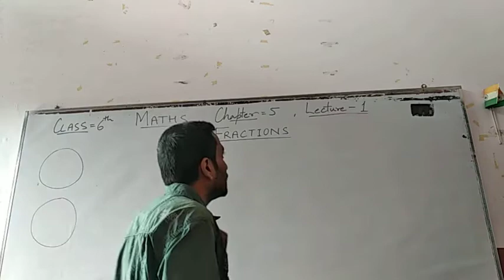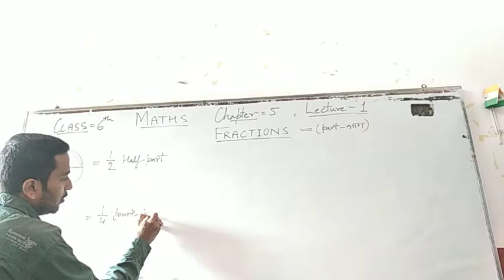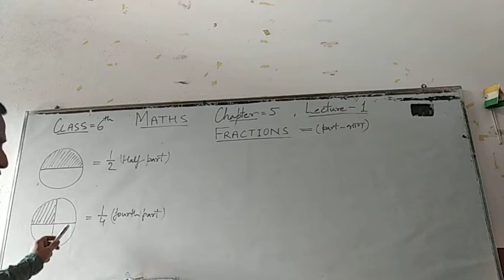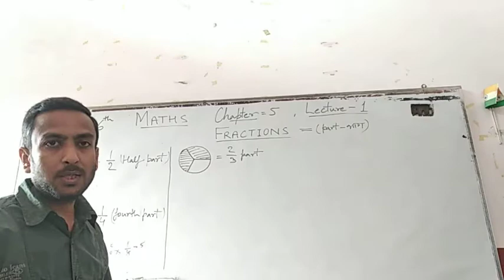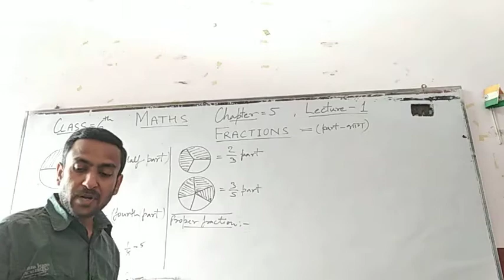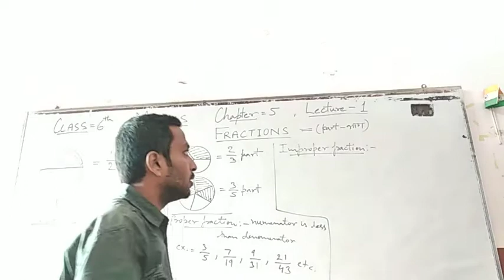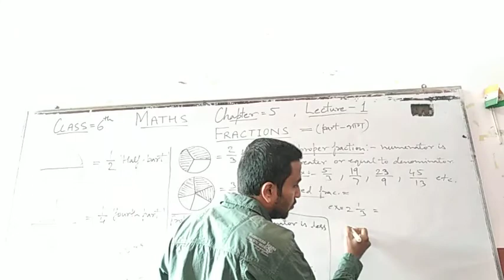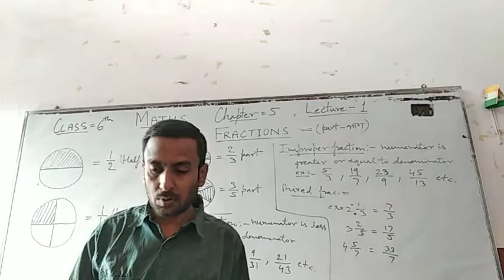Class-6th,, Maths RS Agarwal,, Chap-5,, Lec-1,, Fraction